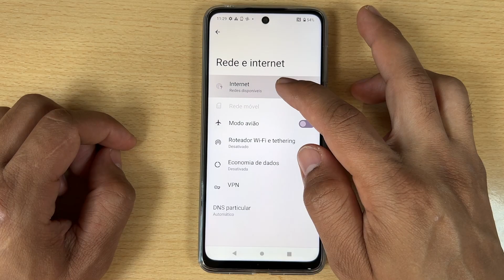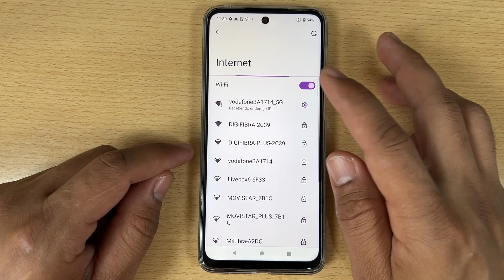Como Ativar e Configurar o Wifi no Motorola Moto G84